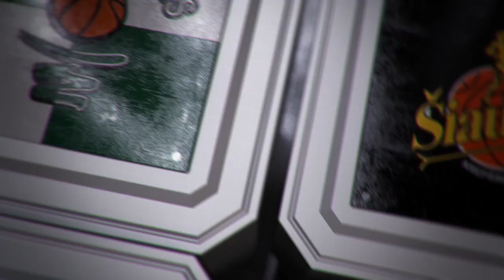R. Kurtinaitis: „Tikėjomės laimėti šiandien“